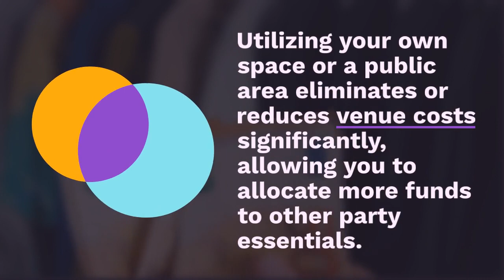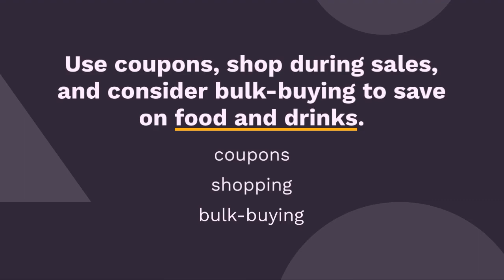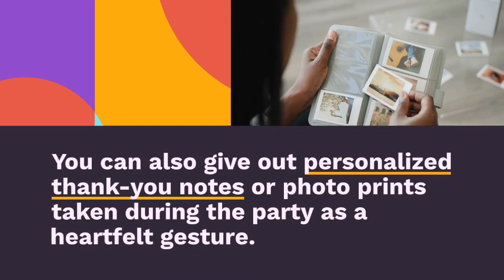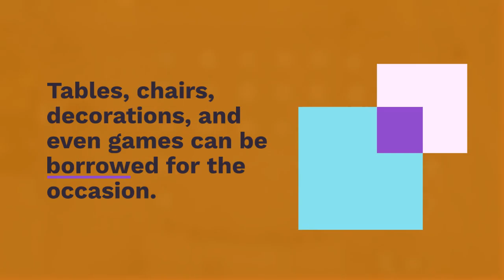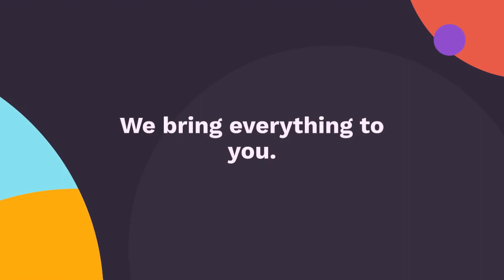How to Make a Great Birthday Party for Under $400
Introduction: Birthdays are special occasions that deserve celebration, but throwing a memorable party doesn’t have to break the bank. With a little creativity, planning, and budgeting, you can create an unforgettable birthday party experience for yourself or a loved one while keeping costs under control. In this blog, we’ll explore some fantastic ideas and tips to help you throw an amazing birthday party for less than $400.

Set a Realistic Budget: Start by determining how much you’re willing to spend on the birthday party. Allocating a specific budget will guide your decisions throughout the planning process and help you prioritize expenses.
Choose a Suitable Venue: Consider hosting the party at home or a local park instead of renting a venue. Utilizing your own space or a public area eliminates or reduces venue costs significantly, allowing you to allocate more funds to other party essentials.
Opt for a Theme: Selecting a theme adds excitement and cohesiveness to the party while enabling you to focus your decorations and activities. Choose a theme that aligns with the birthday person’s interests or hobbies, such as superheroes, movie characters, or tropical paradise.
DIY Decorations: Create personalized decorations using affordable materials like colorful streamers, balloons, and homemade banners. Utilize online resources for free printable decorations, and involve friends and family to help with crafting. Handmade decorations add a personal touch and can be a fun group activity before the party.
Plan a Budget-Friendly Menu: Prepare a simple but delicious menu that fits within your budget. Opt for finger foods, snacks, and easy-to-make appetizers instead of a full-course meal. Make use of coupons, shop during sales, and consider bulk-buying to save on food and drinks.
DIY Birthday Cake or Cupcakes: Rather than purchasing an expensive birthday cake from a bakery, bake and decorate your own cake or cupcakes. There are numerous online tutorials and recipes available to guide you in creating a beautiful and tasty centerpiece. Personalize it further by adding the birthday person’s favorite flavors or decorations related to the theme.
Fun and Affordable Activities: Plan entertaining activities that won’t break the bank. Outdoor games like a scavenger hunt, relay races, or a piñata can provide hours of enjoyment. Organize DIY craft stations or create a photo booth with props, allowing guests to create lasting memories.
Party Favors on a Budget: Create cost-effective party favors that tie into the theme. Consider small items like customized keychains, bookmarks, or homemade cookies. You can also give out personalized thank-you notes or photo prints taken during the party as a heartfelt gesture.
Use Digital Invitations: Save money on paper and postage by sending out digital invitations. Numerous websites and apps offer free or low-cost templates to create stylish and personalized invitations. You can easily track RSVPs and communicate party details through these platforms.
Borrow or Rent Supplies: Instead of buying new party supplies, consider borrowing items from friends or family. Tables, chairs, decorations, and even games can be borrowed for the occasion. If necessary, explore local rental options for specific items you don’t have access to.
Celebrating a birthday with a limited budget doesn’t mean compromising on the fun and excitement. By setting a realistic budget, prioritizing key expenses, and embracing your creativity, you can throw an amazing birthday party for less than $400. Remember, the most important aspect of any celebration is the love and thoughtfulness you put into it, not the price tag. With these tips, you’re well on your way to creating a memorable birthday party experience that will be cherished for years to come.

If you are looking for great birthday party entertainment for under $400, check out the new and amazing HyperBoats electric remote control boat party.  No Pool Required.  We bring everything to you.